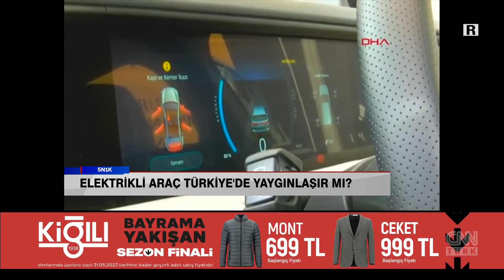Elektrikli otomobiller Türkiye'de yaygınlaşır mı? Hakkı Alkan anlattı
Türkiye'nin ilk elektrikli aracı TOGG satışta. Elektrikli araç Türkiye'de yaygınlaşır mı? Macron'un ABD'den bağımsız Avrupa vizyonu... ABD'nin gündemi Pentagon sızıntısı... Dünyada ChatGPT rüzgarı... Elon Musk Twitter'ı satıyor mu? Cüneyt Özdemir 5N1K'da sordu; Teknoloji Yazarı Hakkı Alkan, İstanbul Aydın Üniversitesi Öğretim Üyesi Ragıp Kutay Karaca ve Marmara Üniversitesi Öğretim Üyesi Ali Murat Kırık yanıtladı.